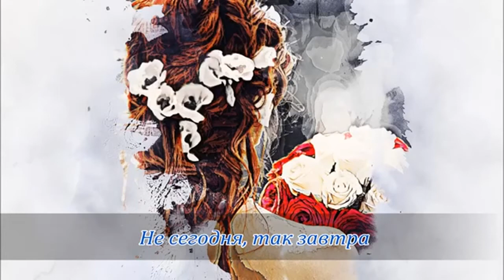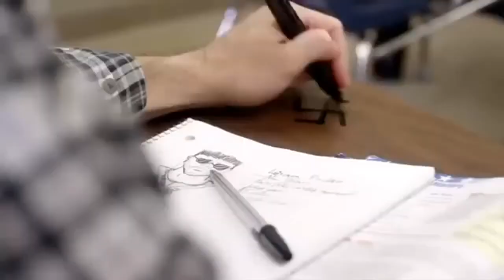Группа «Кристалл» - (2 Album) (Все еще будет)[Электро музыка]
Все еще будет (2 Album)
 Группа «Кристалл»
Год: 2014
Жанр: Поп
Студия: Студия звукозаписи Дениса Мурзина DIP PROJECT

Только свежие релизы, Танцевальная поп-музыка ,проверенные временем треки, Электронная классика , полюбившиеся композиции , самые характерные звуки для настоящих меломанов. Дискотечная качественная Танцевальная поп-музыка и Эстрадная музыка в отличном качестве
Только КЛАССНАЯ МУЗЫКА!
Год: 2014
Жанр: Поп

13. Новогодняя
будет зимой

плэйлист:
плэйлист:
Дискотека ночи (1 Album).

От пользователя "Электромузыка "
плэйлист:
Лиза Лукашина Две реки (2010)
плэйлист:нереальная песня.
плэйлист:За тихой рекою .
плэйлист:берёзка белая .
плэйлист:Top Shelf Sounds.
плэйлист:TSS : Electronic.
плэйлист:NCS: Drumstep.
плэйлист: NCS: Indie Dance.
плэйлист: XimerTracks - NCS Music & Remixes.